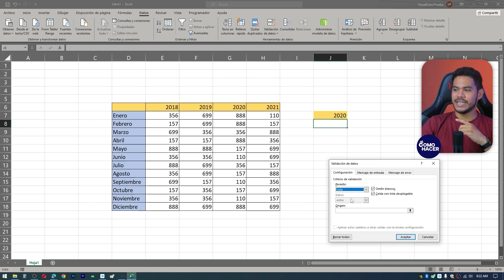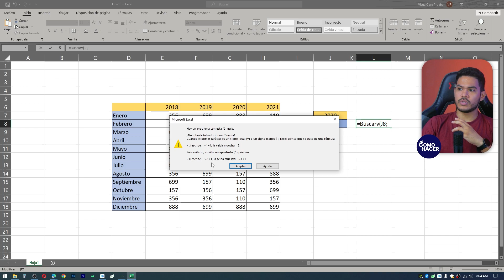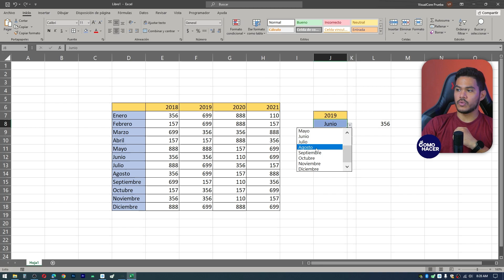🔎​ Excel: Cómo BUSCAR POR FILAS Y COLUMNAS con Función BUSCARV y COINCIDIR 🔎​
¡Saludos a todos los entusiastas de Excel! En este tutorial, exploraremos a fondo cómo buscar por filas y columnas utilizando las poderosas funciones BUSCARV y COINCIDIR. Si alguna vez te has preguntado cómo optimizar tus búsquedas en Excel, este video es para ti. Aprenderás estrategias efectivas para encontrar datos específicos en grandes conjuntos de información.